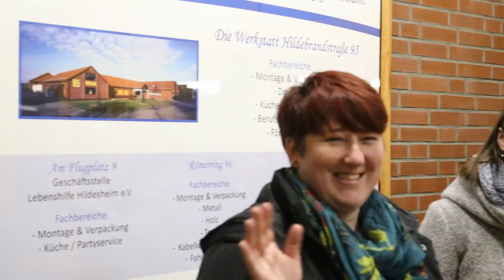Notenträumer - Ihr gehört hierher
Die Notenträumer sind der Chor der Menschen mit Behinderung der Lebenshilfe Werkstatt in Hildesheim.
Mit diesem Lied schickt der Chor zusammen mit den Mitarbeitern der Werkstatt in Hildesheim-Drispenstedt Genesungswünsche an zwei erkrankte Mitarbeiter, die den Chor von Anfang an betreuen und begleiten.